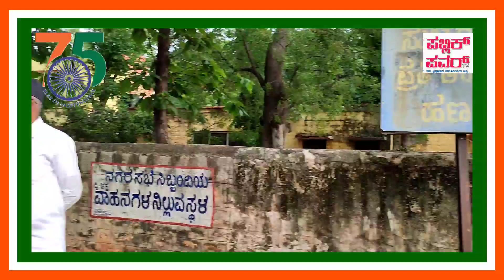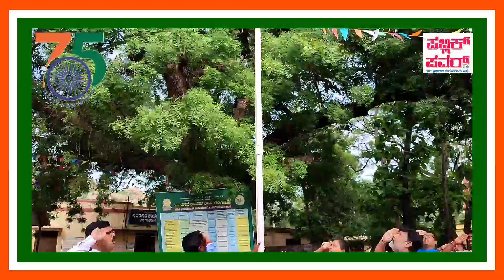76th Independence Day Flag Hoisting & 75th Amruta Mahotsava Celebration | CMC Gangavati